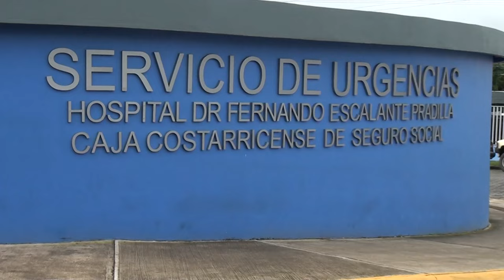Trabajo busca fortalecer los equipos de vigilancia por posible aumento de casos de dengue y diarrea